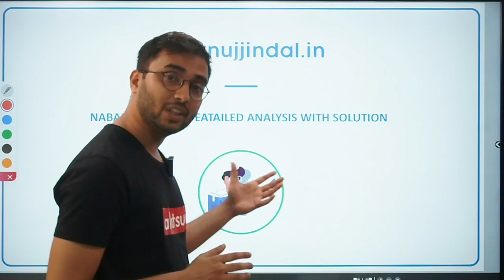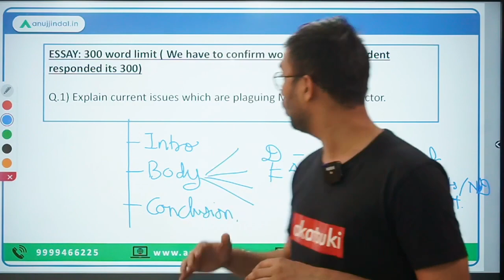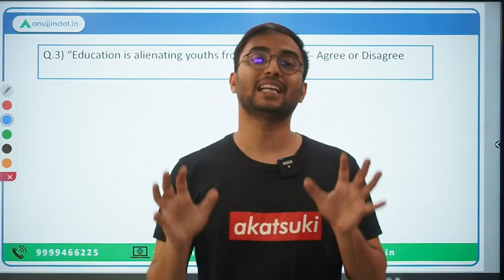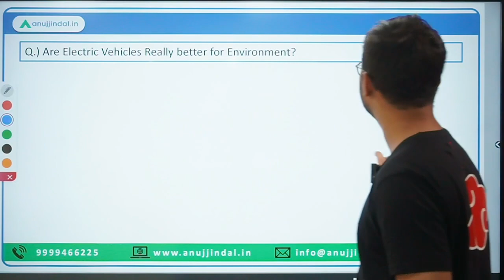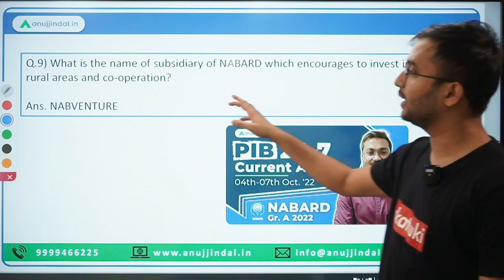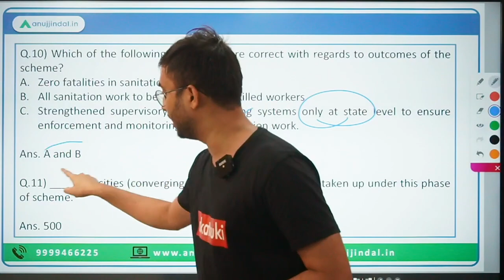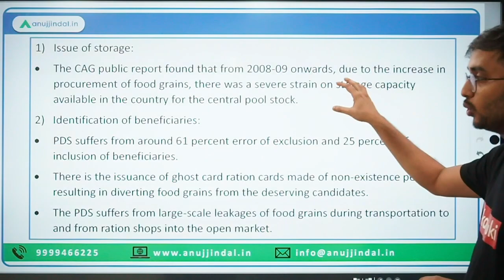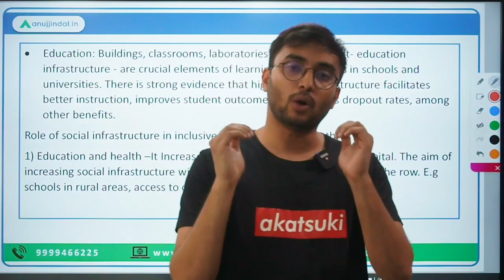NABARD Grade A 2022 Detailed Analysis | NABARD Phase 2 2022 All Questions with Answers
During my brief analysis of the NABARD Grade A 2022 Phase 2 exam which I posted on 29th October 2022, I promised to come back on the subject to deliver a detailed analysis. While in the former session, I presented the overall review of the exam, the difficulty level and also listed the questions that came in the exam, in this one Sooraj sir will have taken the baton to discuss the answers to the questions that I cited.

Watch this session to get a complete understanding of the NABARD Grade A 2022 phase 2 exam, and analyse your performance if you appeared in it. Other than that, the session is vital for all the aspirants who will appear in the exam in the NABARD Grade A 2023.